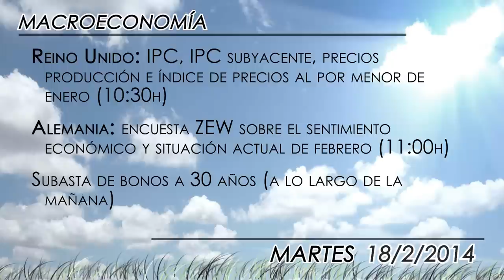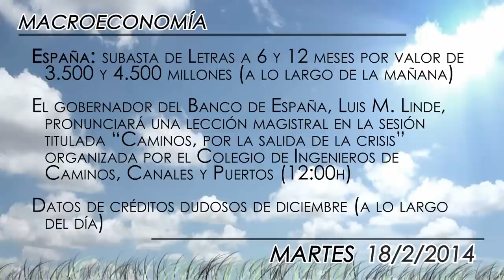Agenda económica del 18 de febrero 2014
En la jornada del martes atención estará centrada en la reunión del Ecofin en Bruselas, en la que se discutirá de nuevo la situación de Grecia y en la que el tema clave será el Mecanismo Único de Resolución Bancaria. En el frente macroeconómico, destaca las subastas de deuda en España, Alemania y en Estados Unidos, así como la encuesta ZEW de febrero en la Zona Euro.